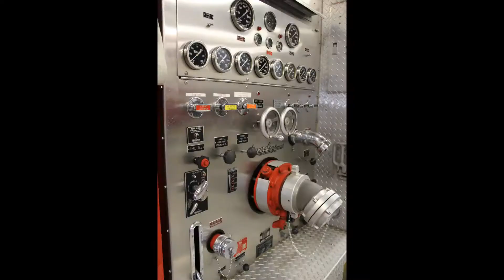Bemidji Minnesota CUB SCOUTS 2013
Scouts, Bemidji, Minnesota, Fun, Teamwork, pinewood, join today, 2013